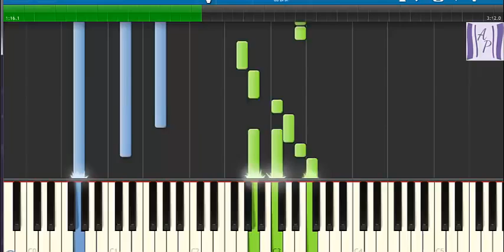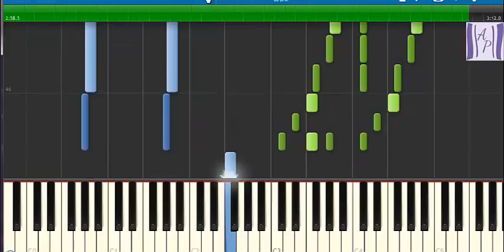R.Kelly - I Believe I Can Fly - synthesia tutorial